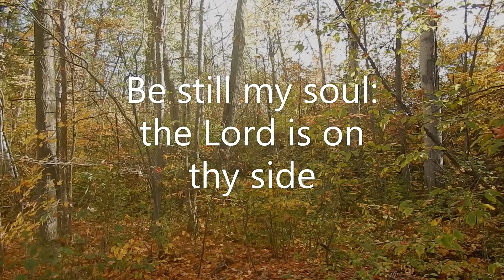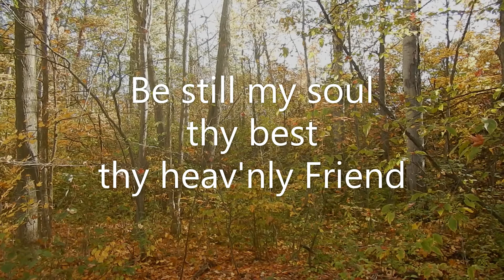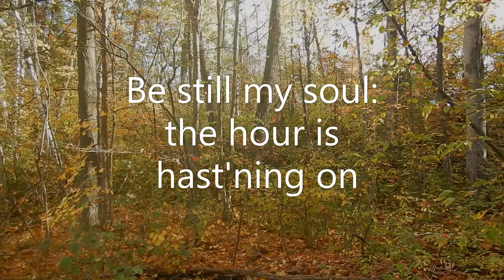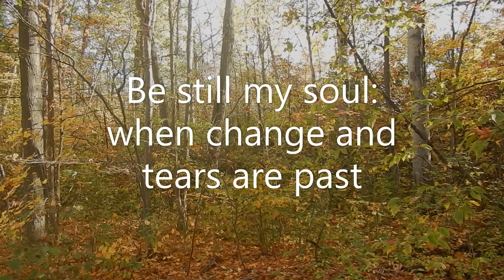Be Still My Soul cover